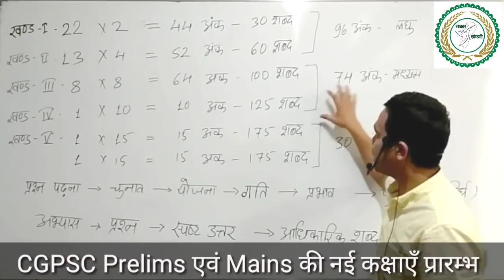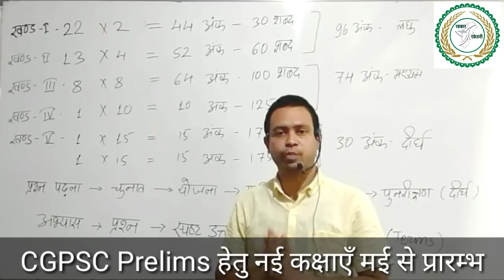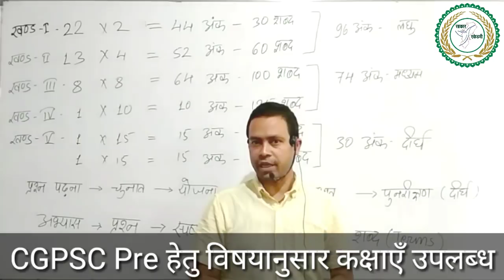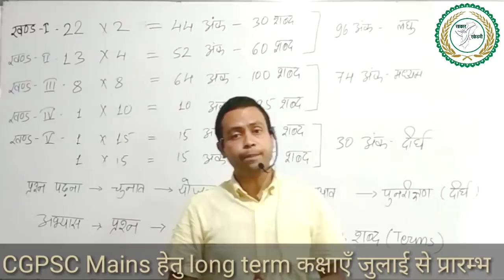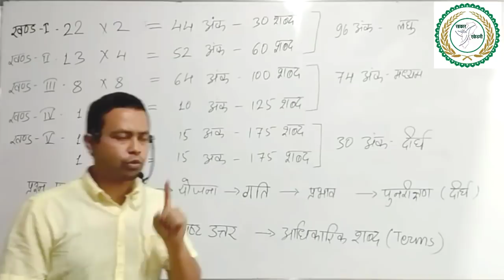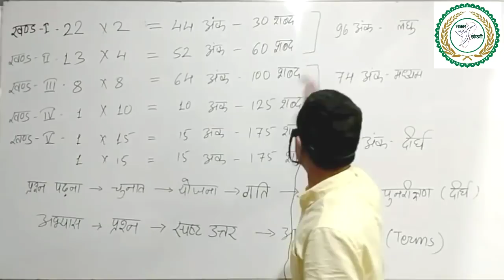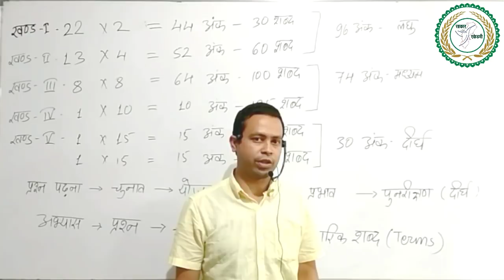CGPSC मुख्य परीक्षा हेतु उत्तर लेखन answer writing for mains exam by- VIVEK PATEL, SAKAR ACADEMY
CGPSC मुख्य परीक्षा में उत्तर लेखन हेतु मुख्य बातें , रुपरेखा , एव रखी जाने वाली मुख्य सावधानियां  by- VIVEK PATEL, SAKAR ACADEMY